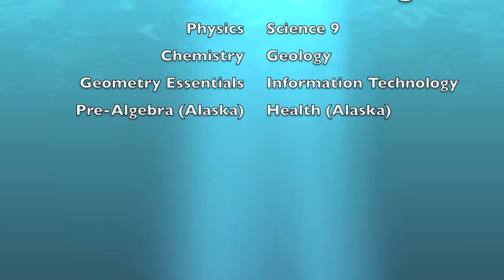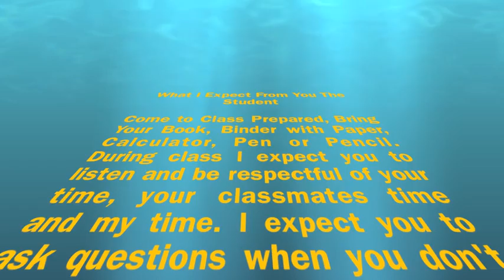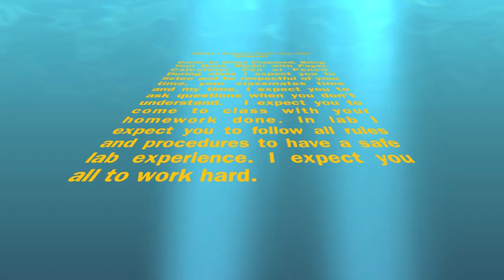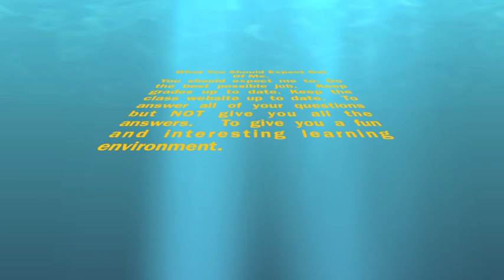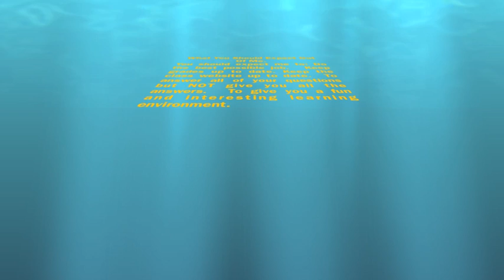Welcome To General Chemistry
Parent-Student Introductory Video.